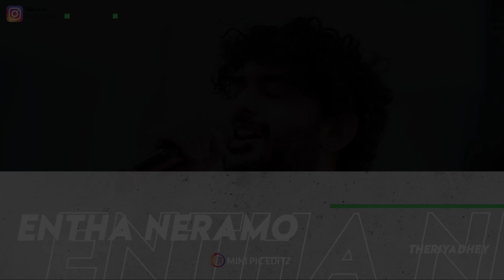Sid sriram status/❤👌/sidsriram